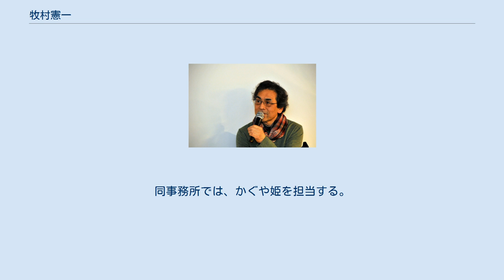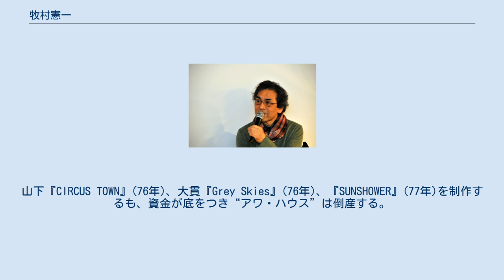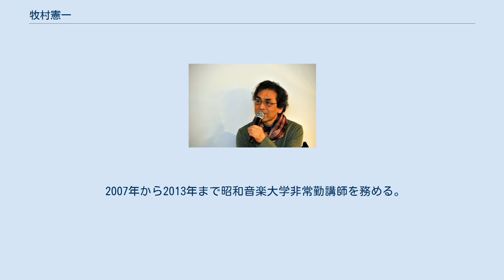牧村憲一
牧村 憲一（まきむら けんいち、1946年11月3日 - ）は、日本の音楽プロデューサー。
昭和音楽大学講師。
早稲田大学法学部在学中の1968年、音楽サークル“グリー・クラブ”の先輩三浦光紀のキング・レコード就職に伴い、私設アシスタントとして音楽業界に身を投じる。
無給だったため、1970年頃、小室等の事務所に預けられ、六文銭のマネージメントを担当する。
 1970年、「中津川フォークジャンボリー」の実行委員となり、東京のアーティストのブッキングを担当する。
 1971年、後藤由多加に誘われ、ユイ音楽工房の設立に参加する。
同事務所では、かぐや姫を担当する。
『神田川』（73年）がディレクターとして最初に成功した楽曲となる。
しかし、日本のフォークが嫌になり、大森昭男のONアソシエイツに移籍する。
 CM音楽制作にあたり、三浦から聴かされていた大滝詠一を大森に推薦する。
大滝がコーラスに連れてきたシュガー・ベイブに注目し、シュガー・ベイブとセンチメンタル・シティ・ロマンスのマネージメントとプロモーションをする会社“アワ・ハウス”を興す。
しかし、シュガー・ベイブが突然解散することになり、山下達郎・大貫妙子をソロ・デビューさせる。
山下『CIRCUS TOWN』(76年)、大貫『Grey Skies』(76年)、『SUNSHOWER』(77年)を制作するも、資金が底をつき“アワ・ハウス”は倒産する。
その後、新宿ロフトの“ロフト・レーベル”に協力しているときに知り合った川原伸司から、杉真理のバックコーラスをしていた竹内まりやを紹介される。
竹内まりやの『BEGINNING』(78年)、『UNIVERSITY STREET』(79年)、『LOVE SONGS』(80年)のプロデュースを担当する。
 1980年代に入ると、細野晴臣が主宰するノン・スタンダード・レーベルでディレクターとして活動し、小西康陽率いるピチカート・ファイヴや鈴木惣一朗率いるワールドスタンダードらを輩出。
 その後ポリスターレコードに移籍し、1980年代の終わりから90年代にかけてフリッパーズ・ギターやL⇔Rを世に送り出した。
 その後はフリーとして活動。
 2007年から2013年まで昭和音楽大学非常勤講師を務める。
 2014年、音学校を開講。
 2017年から、レーベル「緩やかなレーベル」を主宰。